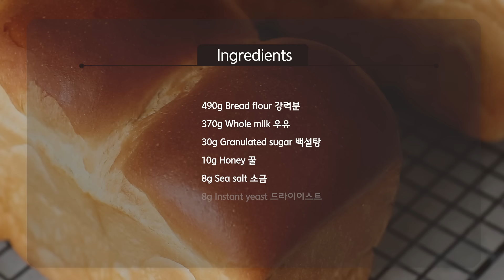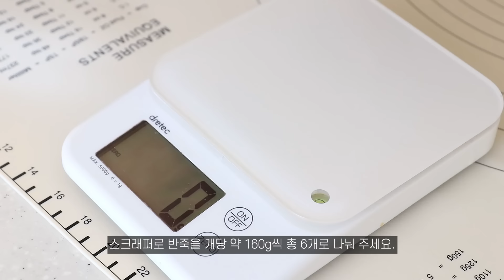(손반죽&기계) 보들보들 닭살결이 살아있는 기본 우유식빵 만들기 Milk Bread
이번 레시피는 기본 식빵이예요:)

계란을 넣지 않고, 당분이나 유지류 양이 많지 않아
담백하고 보들보들해서 매일매일 먹기 좋은 진짜 기본 식빵 레시피예요!

뉴욕에서 촬영한 영상을 파리에 와서 업로드 하고 있는데,
이게 레시피 영상으로는 당분간 마지막 영상이 될 것 같아요 :(

내일 르 꼬르동 블루 개강인데, 설렘과 긴장이 공존하네요 ㅎㅎ
학교 소식도 가끔 전할게요!

▶재료 (옥수수식빵틀 (215mm*95mm*95mm)2개 분량- 틀 1개 분량은 모든 재료 절반씩 하시면 돼요)
490g Bread flour 강력분
370g Whole milk 우유
30g Granulated sugar 백설탕
10g Honey 꿀
8g Sea salt 소금
8g Instant yeast 드라이이스트(골드 썼는데 레드로도 잘 돼요)
50g Unsalted butter 무염버터

* 스탠드 믹서 이용시
1) 믹싱볼에 강력분, 설탕, 소금, 이스트를 넣고 비터를 끼워 골고루 섞는다.
2) 차가운 우유, 꿀을 넣고 가루가 없이 골고루 섞일 때까지 섞는다.
3) 중속으로 7분 정도 믹싱한다.
4) 실온 상태의 버터를 넣고 중속으로 7분 더 믹싱한다. (최종 반죽 온도 27도)
5) 따뜻한 곳(27~28도)에서 반죽의 부피가 2배 정도로 부풀 때까지 1차발효 한다. (약 1시간)
* 손반죽시
1) 우유의 온도를 40도 정도로 따뜻하게 맞춘다.
2) 우유에 꿀, 소금, 설탕, 이스트를 넣고 섞는다.
3) 밀가루를 넣고 주걱으로 가루가 거의 안 보일 때까지 섞는다.
4) 실온 상태의 부드러운 버터를 넣고 반죽에 모두 흡수될 때까지 섞는다.
5) 따뜻한 곳(27~28도)에서 10분 동안 휴지한다.
6) 반죽을 10~15회 늘려접고, 표면이 매끄러워질 때까지 2~3분 정도 손반죽 한다.
7) 따뜻한 곳에서 15분 동안 발효하고, 반죽을 길게 늘려 네 방향으로 접는다. (폴딩)
8) 다시 따뜻한 곳에서 15분 동안 발효하고, 반죽을 길게 늘려 네 방향으로 접는다. (폴딩)
9) 마지막으로 따뜻한 곳에서 반죽이 2배 정도로 커질 때 까지 발효한다. (약 30분)

10) 개당 약 160g씩 총 6조각으로 나누고 둥굴리기 한다.
11) 반죽을 15분 동안 휴지한 후, 밀대를 이용하여 성형한다. (영상 참고)
12) 반죽이 틀 위로 약 1cm 정도 올라올 때까지 2차 발효한다.
13) 예열한 오븐에서 180도에서 25분 굽는다. (위즈웰 루미오븐/ 상하단 모드)
  * 컨벡션 오븐 : 170도에서 구우세요.

* 보관: 빵은 구워진 후부터 계속해서 노화되기 때문에 굽고 나서 살짝 식힌 직후가 가장 맛있습니다. 실온에서 밀봉해서 이틀 정도까지 보관 가능하고, 냉동시 2주 정도까지 좋은 컨디션으로 보관 가능합니다.

레시피를 베이킹 클래스 목적으로 사용하거나, 인스타그램 DM을 통해 배포하지 말아 주세요.
레시피를 공유하실 때는 출처를 밝히고, 모두가 볼 수 있는 형태로 공유해 주시면 감사하겠습니다.